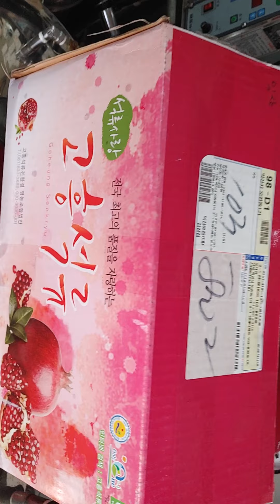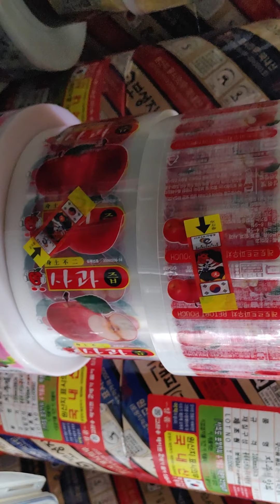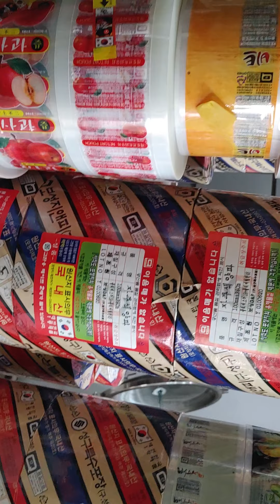익산 석류30k배30k석류즙 배즙